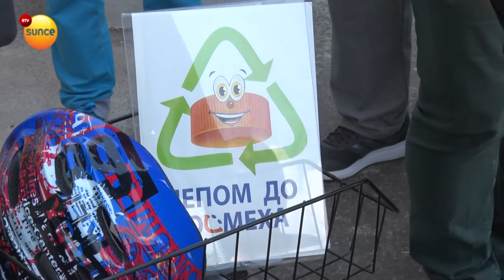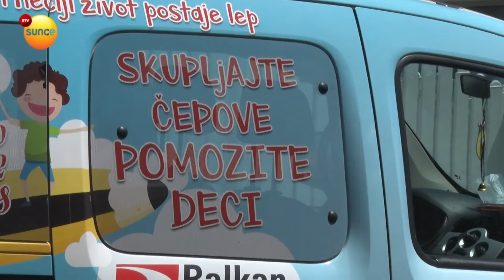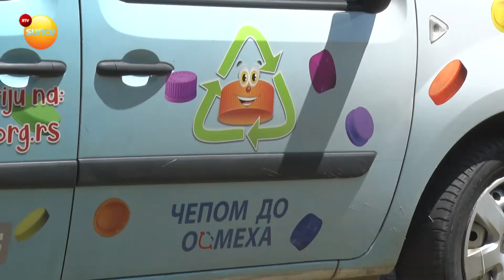RTV SUNCE - UDRUŽENJE ''ČEPOM DO OSMEHA URUČILO POMAGALO U TOPOLI